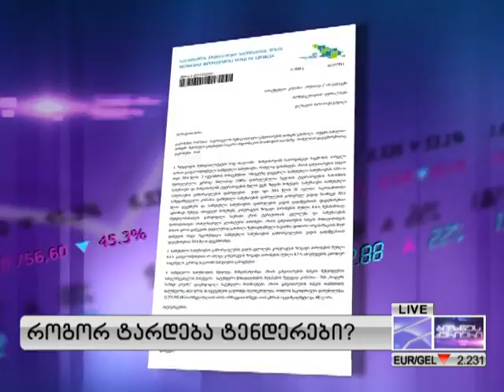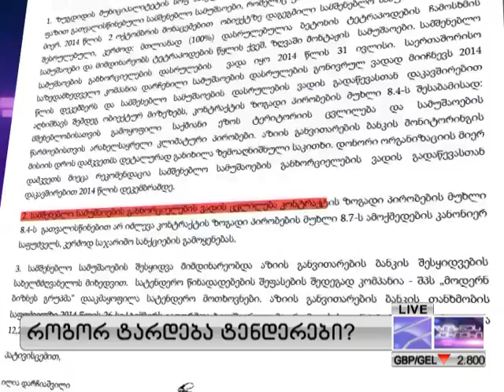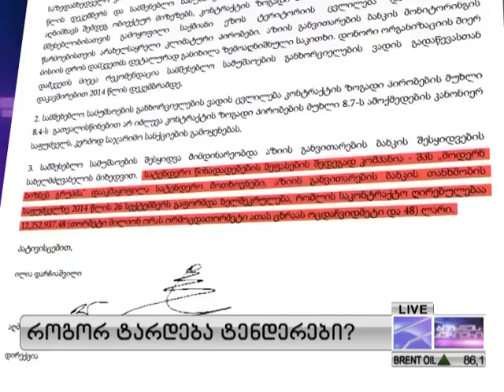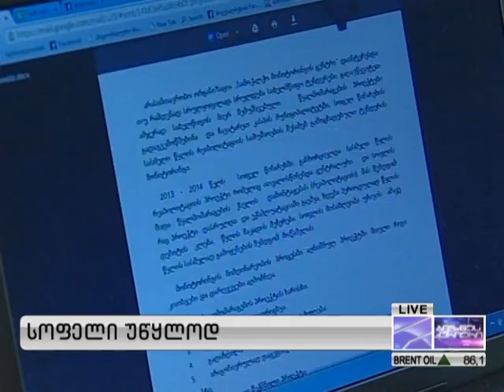როგორ ტარდება ტენდერები? ( ნაწილი 1 )18.10.2014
როგორ ტარდება ტენდერები? სტუმარი: ეკა დუგლაძე - ზესტაფონის ადმინისტრაციის ყოფილი უფროსი

ვინ უნდა აგოს პასუხი?

სოფელი უწყლოდ